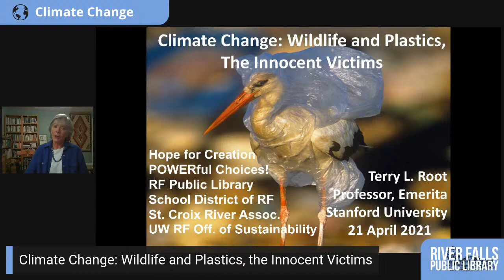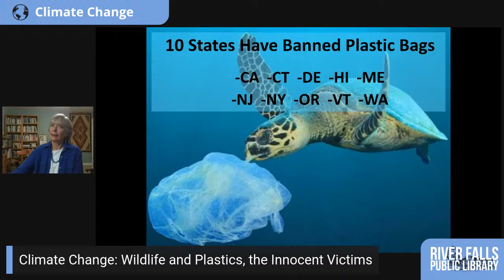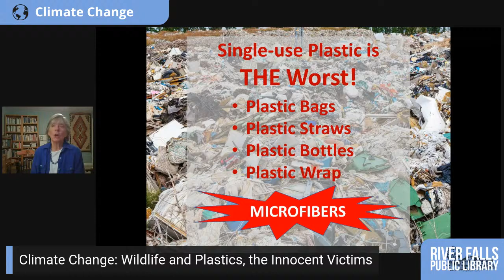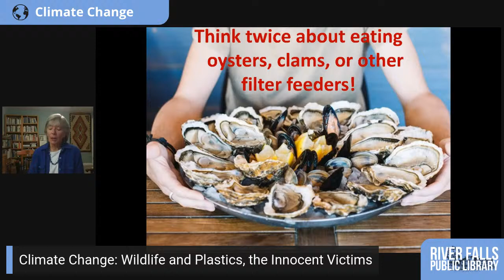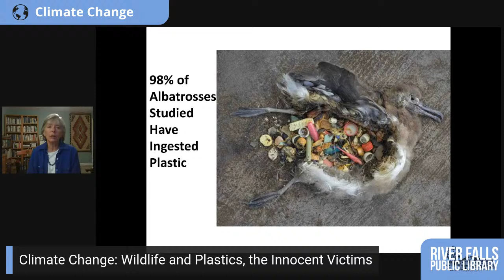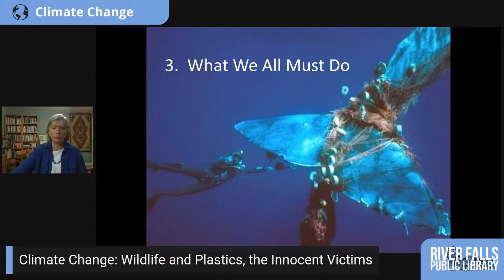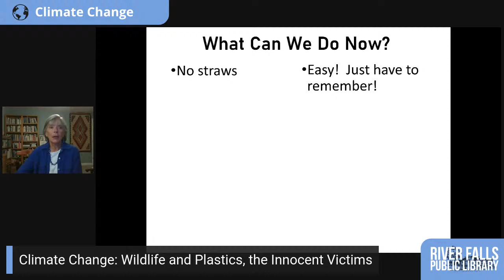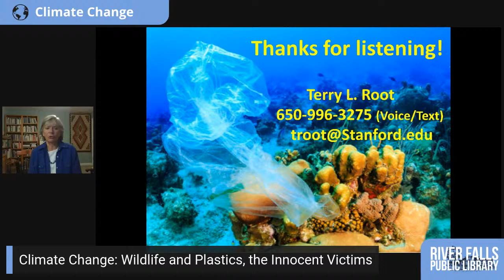Dr. Terry Root - Climate Change: Wildlife and Plastics, the Innocent Victims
Climate Change: Wildlife and Plastics, the Innocent Victims with Terry L. Root, Nobel Peace Prize (IPCC Member) Recipient, Professor Emerita at Stanford University